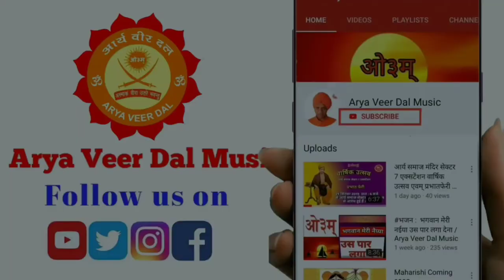आसन म्यूजिक /Aasan Music / ARYA VEER DAL MUSIC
नमस्ते जी

आपसे निवेदन है कि Arya Veer Dal Music ,  चैनल को जरूर सब्सक्राइब करें और हां बैल आइकन प्रेस करना ना भूले जिससे आपको नई-नई नोटिफिकेशन मिलती रहे और लाइक शेयर भी करें

( आपका  धन्यवाद )

आर्य समाज सैक्टर १०, १०ए के आर्य वीर एवम आर्य वीरांगना की प्रस्तुति.

Swagatam Music Arya Veer Dal
 Arya Veer Dal Music

copyright clam issue

@Arya Samaj आर्य समाज

परेड म्यूजिक , Prade Music , स्वागतम् म्यूजिक , welcome music song /tone /